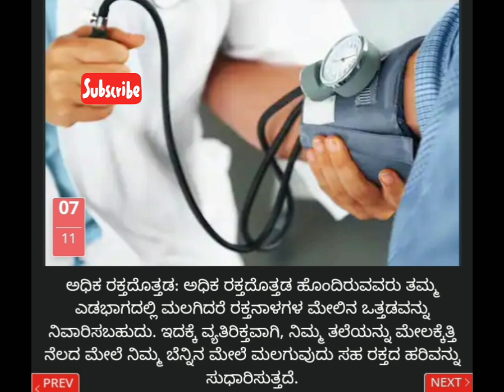ರಾತ್ರಿ ಹೊತ್ತು ಹೀಗೆ ಮಲಗಿದ್ರೆ ಅಪಾಯಾನಾ? ನಿಮ್ಮ ಹೃದಯ ಸುರಕ್ಷಿತವಾಗಿರಬೇಕಾ? ಹೀಗೆ ಮಾಡಬೇಡಿ!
gamers.